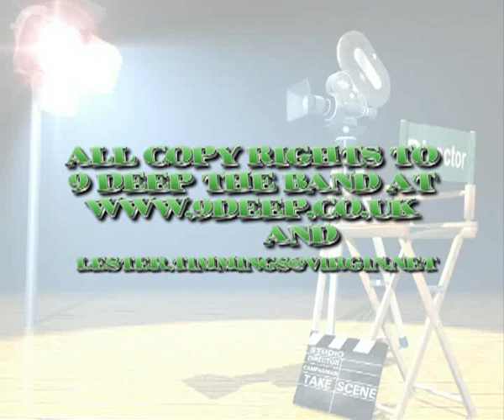9 DEEP LES GREEN What the night is for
copy right 2004, original songs written by Les Green, performed by 9 Deep with singer Mitch Beaumont